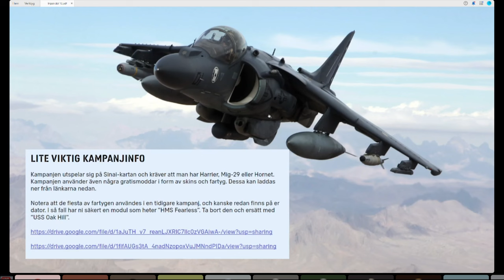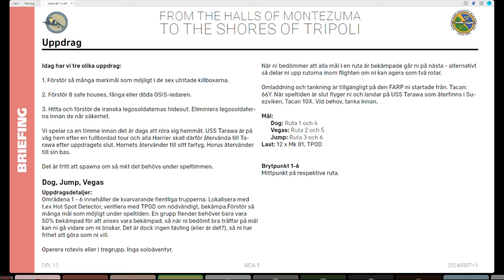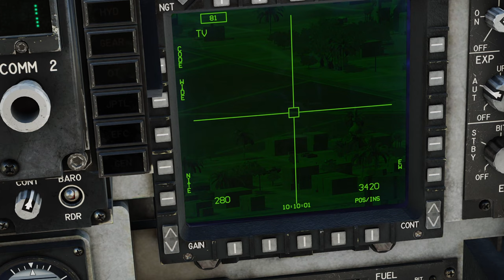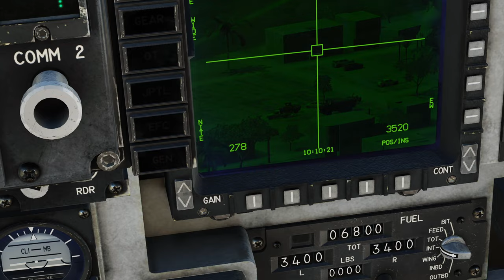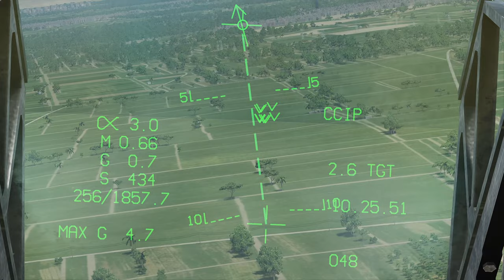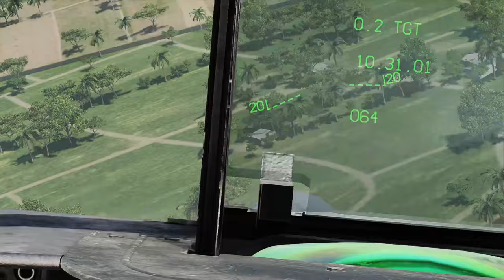DCS Halls of Montezuma IX: Game Over